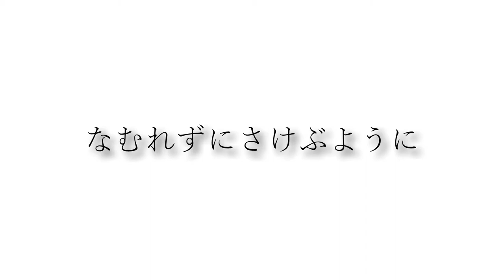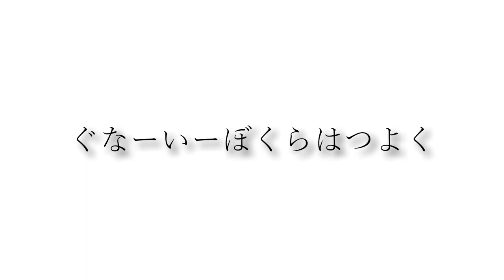カッコいいギター教室「JAM 432hz」